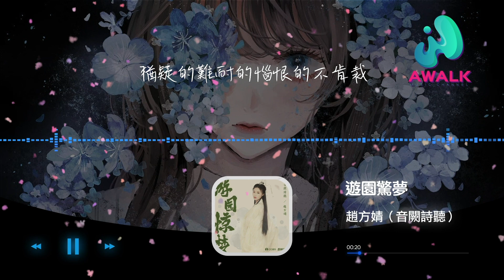趙方婧（音闕詩聽） - 遊園驚夢『欲墜的頹敗的淋灕的入了懷，牡丹作別折柳在。』【動態歌詞】【Lyrics】【音闕詩聽】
趙方婧（音闕詩聽） - 遊園驚夢【動態歌詞】【Lyrics】
▶︎訂閱AWALK MUSIC CHANNEL收聽更多好歌：

歡迎點歌

▶︎作品介紹
作曲：殤小謹
作詞：偏生梓歸
原唱：趙方婧
演唱：趙方婧

▶︎歌詞在下面
一場露水跌宕開
欲墜的頹敗的淋灕的入了懷
牡丹作別折柳在
猶疑的難耐的惱恨的不肯裁
昏昏失魂來
任痴痴染上眉黛
啊幾載幾載
晃晃成醉態
斷壁殘垣中徘徊
倦怠
故人寥寥
如何不來
任憑我游離在
奼紫嫣紅之外
故人寥寥
尋遍亭台
這般費盡說來
不過心有罣礙
不過
應和
不過
是二五三般執著
不過
坎坷
不過
你我對面不識得
一場露水跌宕開
牡丹作別折柳在
昏昏失魂來
任痴痴染上眉黛
啊幾載幾載
晃晃成醉態
斷壁殘垣中徘徊
倦怠
故人寥寥
如何不來
任憑我游離在
奼紫嫣紅之外
故人寥寥
尋遍亭台
這般費盡說來
不過心有罣礙
不過
應和
不過
是二五三般執著
不過
坎坷
不過
你我對面不識得
故人寥寥
故人寥寥
故人寥寥
故人寥寥
故人寥寥
故人寥寥
故人寥寥

♪ 音樂宣傳

♪ 音樂發行